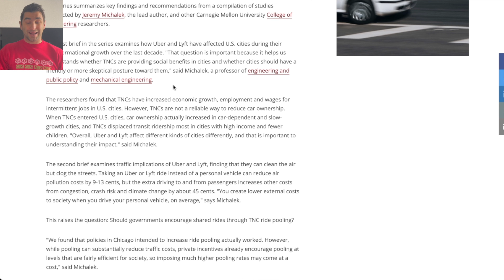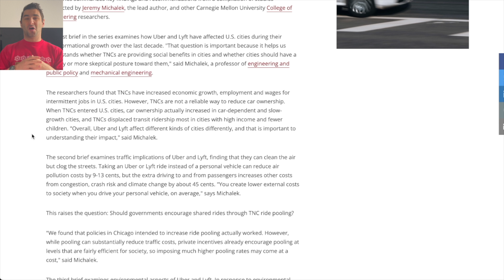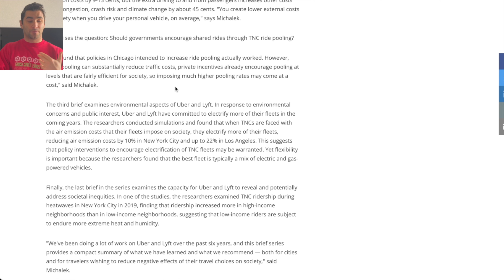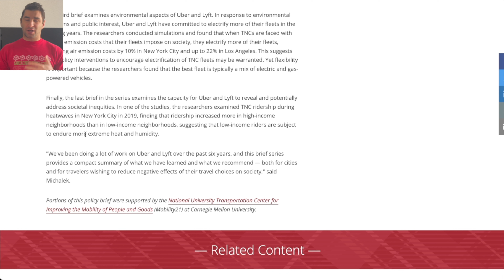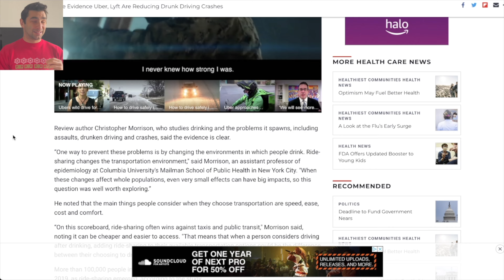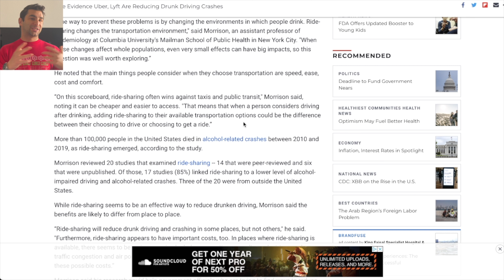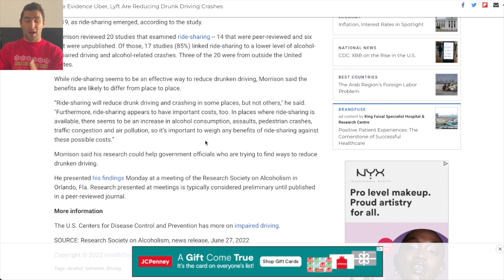How Has Uber and Lyft Impacted Our Society?